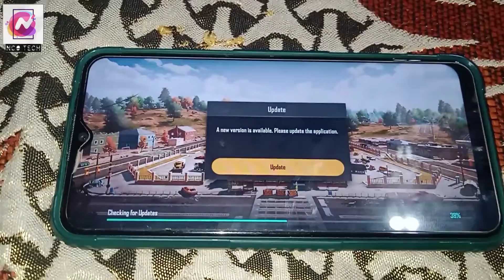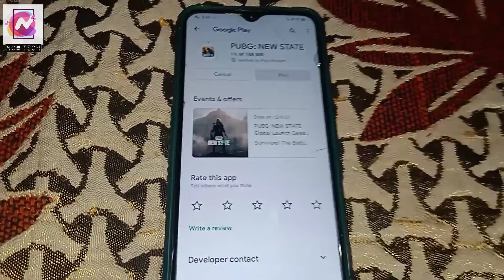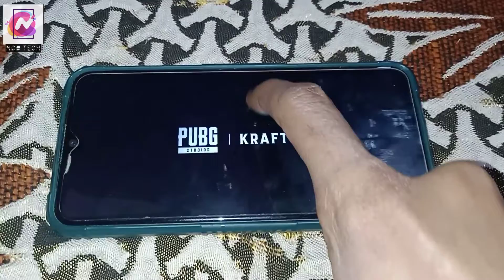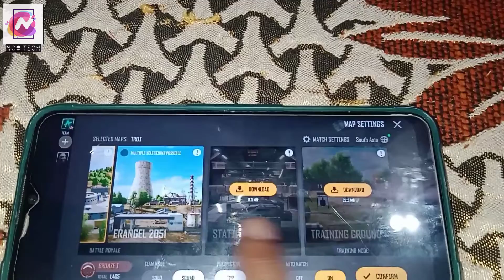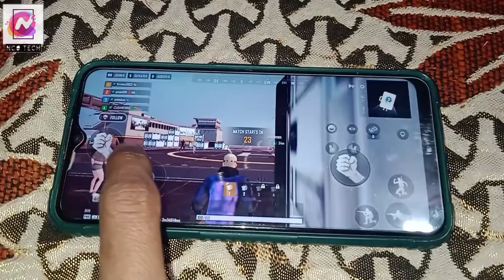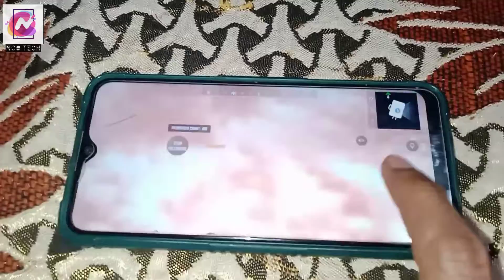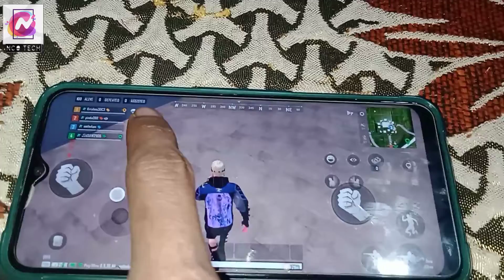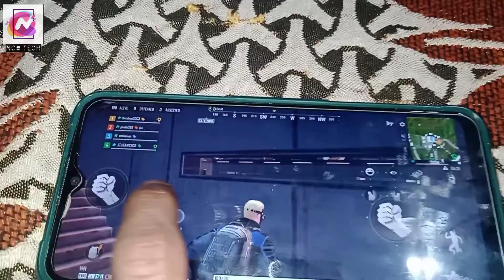Pubg New State Maintenance In Progress Time|| New 188 Mb Update Pubg New State Server Maintenance